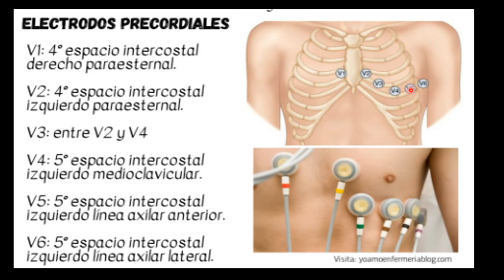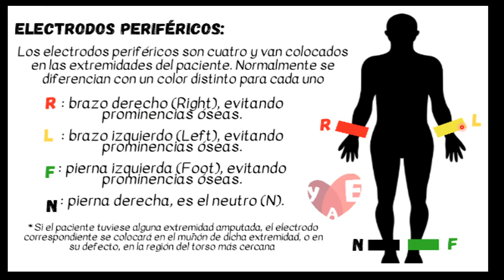Como colocar los electrodos para un electrocardiograma